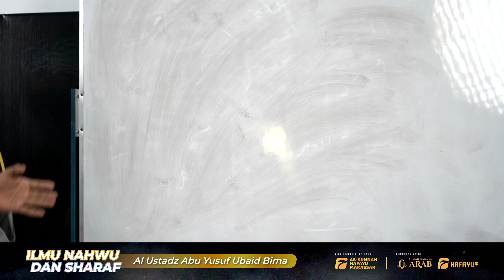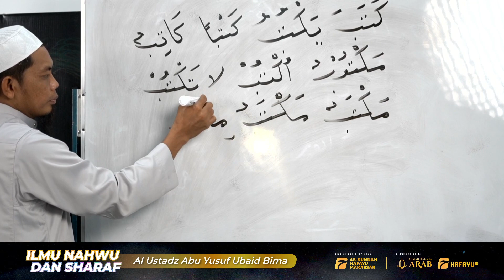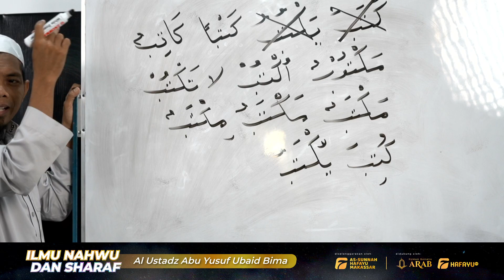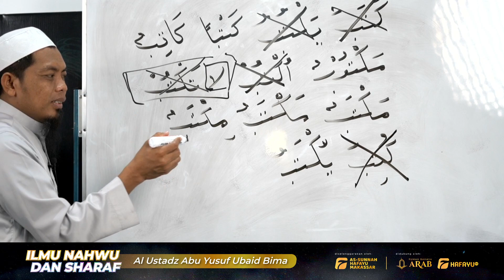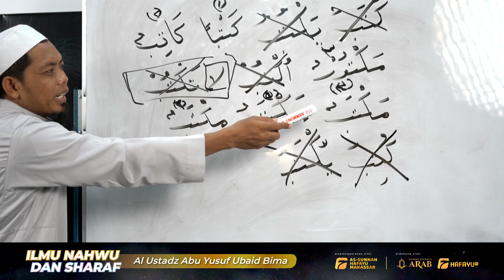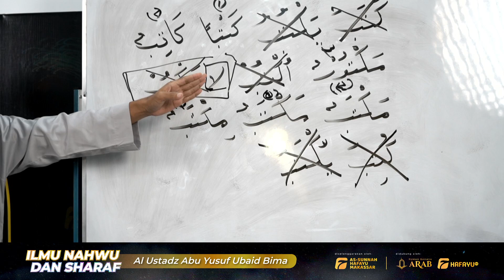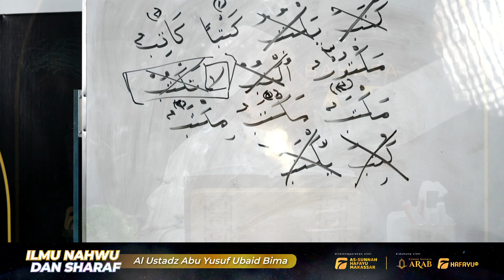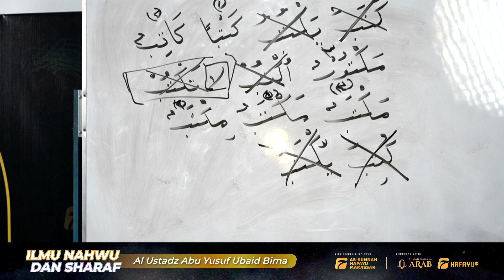Ilmu Sharaf | Pertemuan Ke-15 | Idad Lughowy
Program intensif Idad Lughowy membahas Ilmu Sharaf dari kitab Al Miftah fii Ilmin Nahwi wa Sharfi yang diselenggarakan setiap hari Senin - Kamis pukul 09.00 WITA